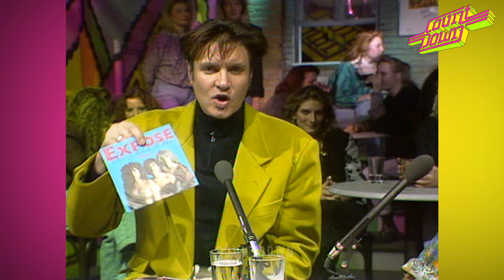Interview with Simon le Bon from Duran Duran on Countdown (1989)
TV interview with Simon le Bon on Dutch popshow “Countdown”.

What will the 90's bring for 80's band Duran Duran?
And Le Bon reviews the Top 10 of December 1989 and doesn’t hold back on his opinions about the artists.

Countdown has been owned since 2016 by the American company Reelin’ In The Years Productions & the Dutch company Double 2 BV. The Countdown archive contains thousands of unique musical performances, interviews and concert appearances by the greatest rock, R&B, pop, new wave and rap/hip-hop artists of the era.

For licensing inquiries please contact David Peck and for business within the Benelux countries please contact Jan Douwe Kroeske Please note that we do not supply our material to fans, collectors, or other private entities and will only send material out for legitimate projects to clients in the entertainment industry.

OVER COUNTDOWN
Het Nederlandse televisieprogramma "Countdown" was van 1976 t/m 1993 “Europe’s Number 1 Rock Show” en werd uitgezonden bij Veronica. Later werd het programma ook uitgezonden in het buitenland en was het op z'n hoogtepunt in meer dan 20 landen op televisie te zien.

Uiteraard kwamen Nederlandse top-acts als Doe Maar, Andre Hazes, Herman Brood, Frank Boeijen, Spargo, Golden Earring, Time Bandits,  De Dijk, De Raggende Manne, Hans de Booij, Gerard Joling, Drukwerk ook langs voor een optreden in Bussum.

Countdown werd gepresenteerd door oa Lex Harding, Erik de Zwart, Adam Curry, Simone Walraven Wessel van Diepen, Jeroen van Inkel, Rob Stenders, Simone Angel en Jasper Faber.

Het Countdown archief is vrijwel helemaal compleet en sinds 2017 eigendom van het Amerikaanse Reelin’ In The Years Productions (David Peck en Double 2 Hilversum (Jan Douwe Kroeske Het archief bestaat uit meer dan 3.000 analoge mastertapes die allemaal gedigitaliseerd en gearchiveerd zijn. Indien u gebruik wilt maken van beeldmateriaal in een documentaire, tv-programma of andere mediaproductie neemt u voor een licentiedeal contact op met Double 2 BV via . Beeldmateriaal wordt enkel verstrekt aan zakelijke projecten en niet aan particulieren.